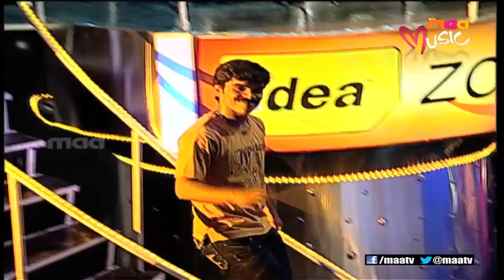Super Singer 1 Episode 4 : Surya Karthik Performance ( Young Yama )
Idea Super Singer 1 is The First Ever Super Singer Series In Maatv. It Has Selected Lots Of Contetants For This Series Who Showcased Their Talents With Singing.